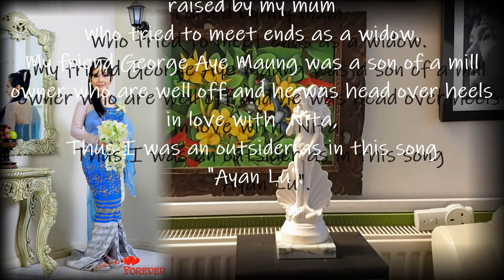1 OUR LOVE STORY AYAN LU PAR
This is Sidney's side of the Love Story as it began.